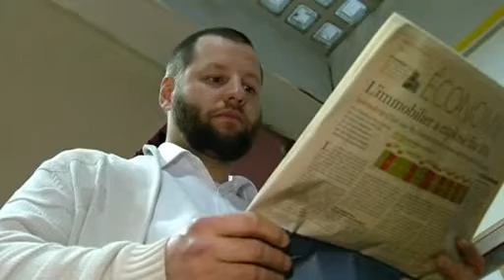Belgium's Muslims in disbelief after deadly raid on Islamist militants